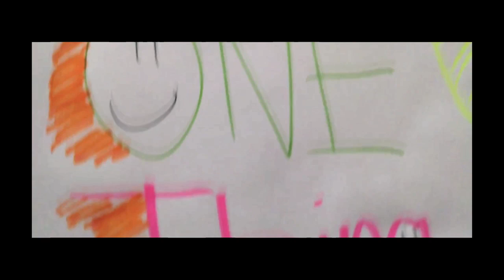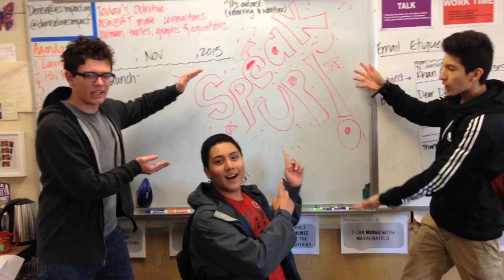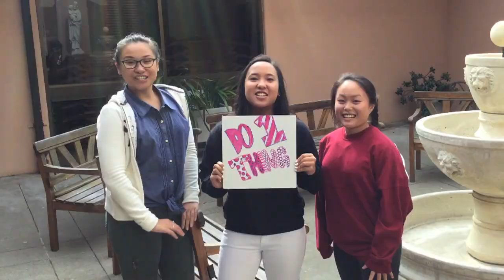DOT: Do One Thing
Everyone can Do One Thing (DOT) to help fight climate change. From driving less to flipping the switch to taking shorter showers, everyday actions add up. The more people join in, the bigger difference we make.